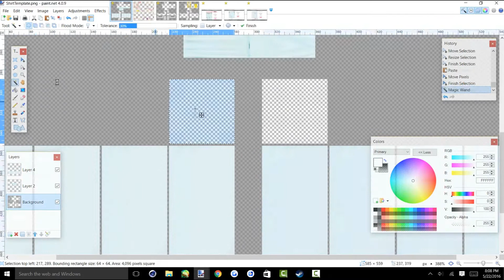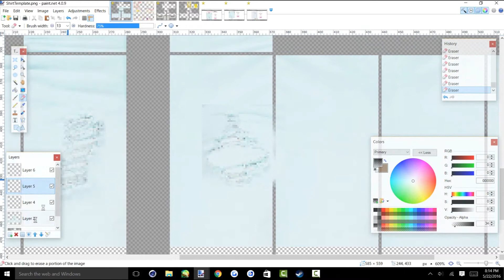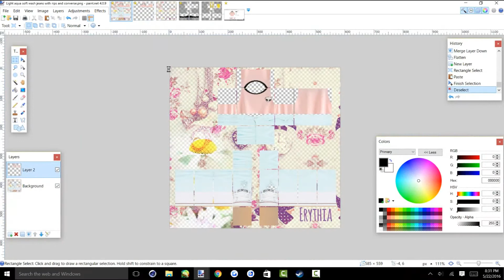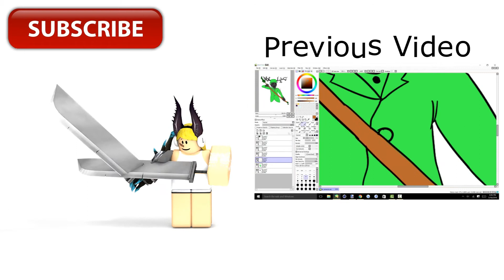Roblox Designing || Jeans + tank top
Alright, new intro if you haven't noticed

This is a quick speed-up of me designing a tank top along with a light pair of jeans!

Enjooy!
I'm going to be doing a user drawing contest, winners will be drawn at 500 subs

To enter, comment

Winners will receive 1 free drawing, recorded and uploaded to youtube ( This includes the sketch, and coloring aspect.)

- Erythia